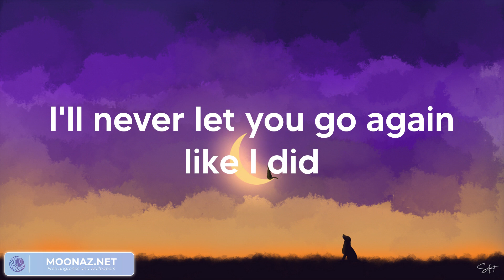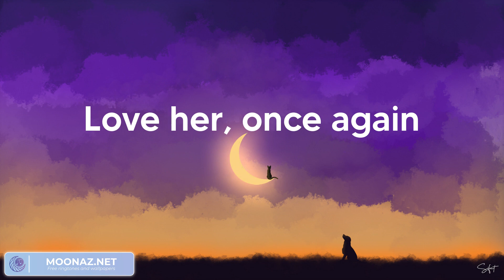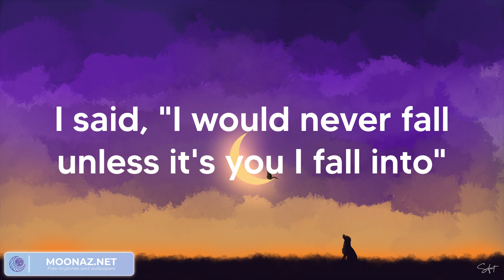Stephen Sanchez - Until I Found You (Lyrics) / Fifty Fifty, Troye Sivan, Ed Sheeran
Stephen Sanchez - Until I Found You | Lyric video